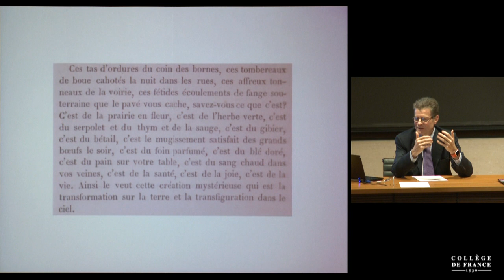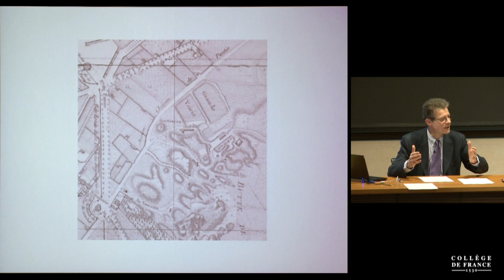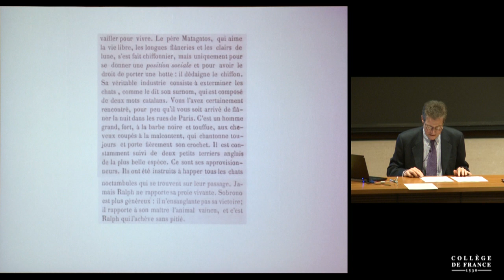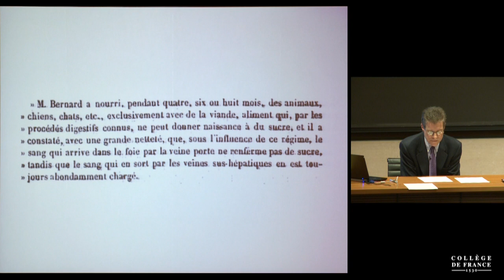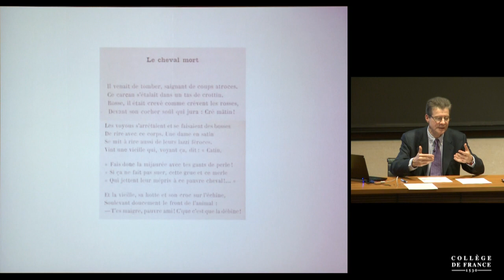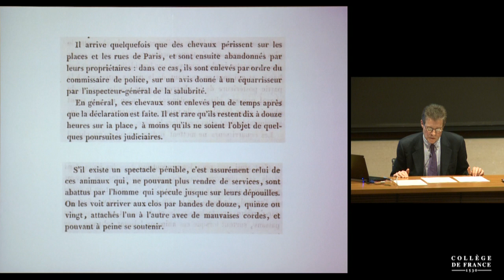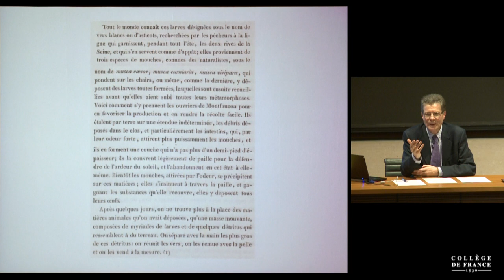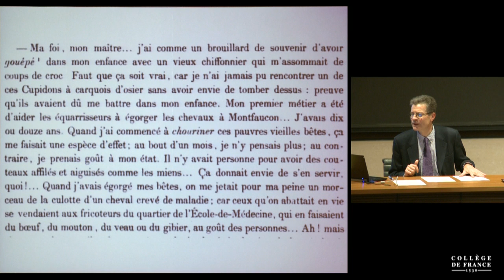Les chiffonniers littéraires : Baudelaire et les autres (7) - Antoine Compagnon (2015-2016)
Enseignement 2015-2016 : Les chiffonniers littéraires : Baudelaire et les autres
Cours du mardi 26 janvier 2016 : Ces affreux tonneaux de la voirie